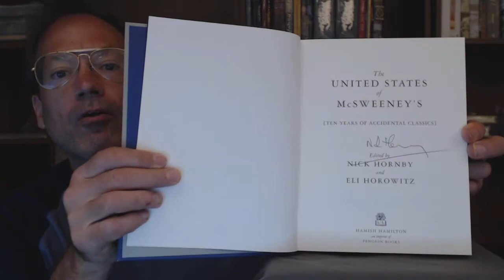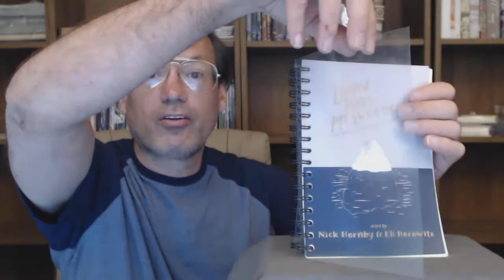"The United States of McSweeney's"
"The United States of McSweeney's:  Ten years of accidental classics."

Published in the U.K. in 2009.  Also translated into Dutch and published in Holland in 2009.  This book was not published in the U.S.

I have a hardcover copy signed by Nick Hornby and a spiral-bound copy that was probably for internal use at Hamish Hamilton or a review copy without the ephemera that probably would have originally been with it.